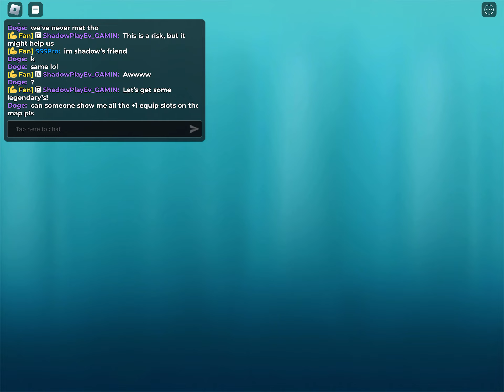YEEHAW! Cowboy Sponge Bob teaches us about how to be a Cow Boy! SBS Update Premiere!